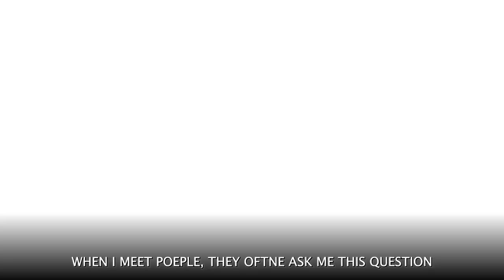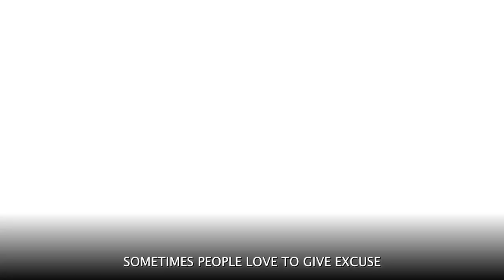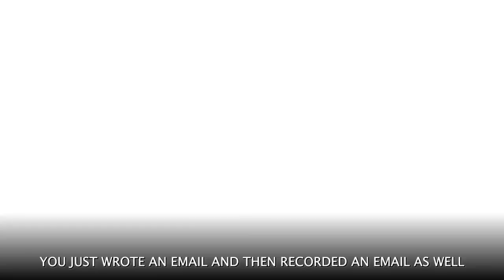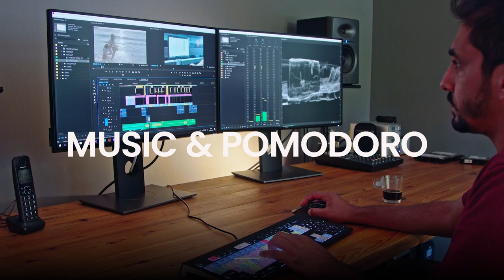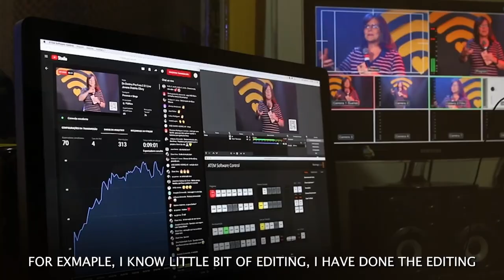5 Key Tips for Time Management | Coach Haritosh Srivastav